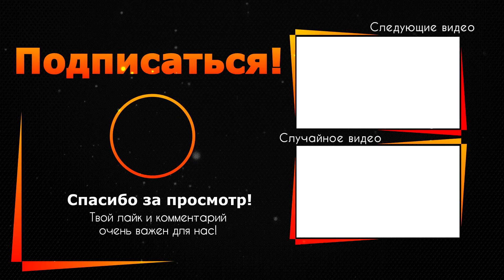Поступок семилетней дочери Киркорова шокировал всю страну!